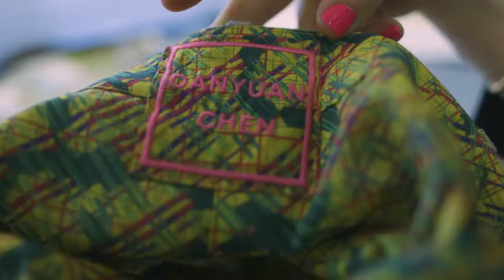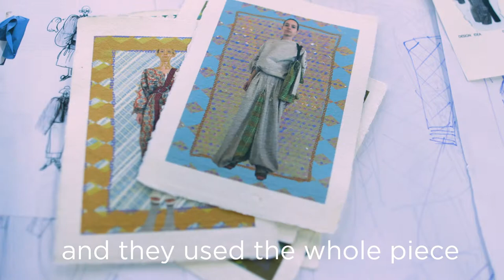London College of Fashion MA Show | BEHIND THE RAILS | Sustainable Fashion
FROW at the 2019 London College of Fashion MA show was a glimpse into the future of sustainable fashion. Deconstructed tailoring, ephemeral silhouettes, African prints and Chinese hats. The creativity of these MA students was incredible.

Danyuan Chan is an MA student who makes 100% sustainable clothes with zero waste. Yes ZERO WASTE. And her stuff is off-the-charts beautiful.

The history of African colonisation is latent in Danyuan’s designs. She explores how African women created a very unique, distinctive style by combining Western Edwardian clothes with their own identity and heritage. It’s thoroughly original and stunningly beautiful. Using the concept of the kanga (a large rectangle of brightly coloured fabric traditionally worn by women, and occasionally men, in the African Great Lakes region),  she’s designed her own print, transferred it onto sustainable fabric and created formidable, structured garments.